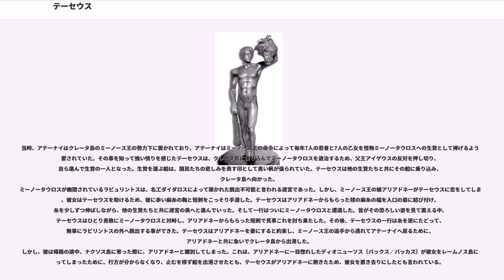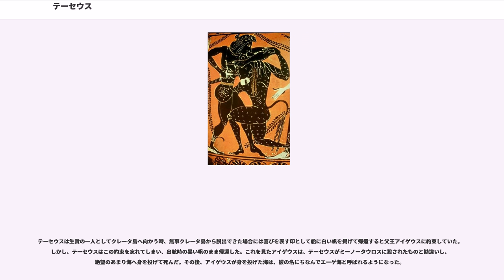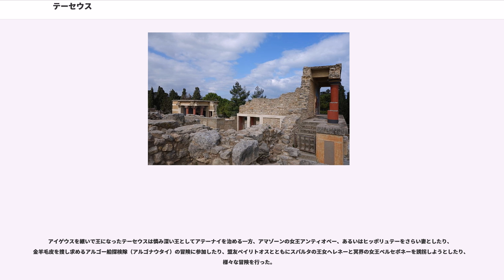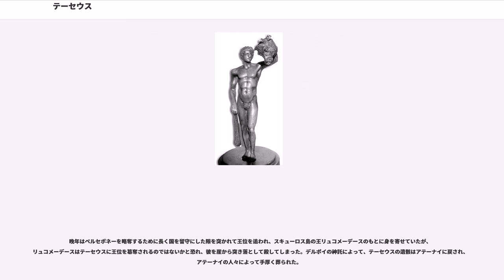テーセウス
テーセウス（）は、ギリシア神話に登場する伝説的なアテーナイの王、そして国民的英雄である。長母音を省略してテセウスとも表記される。

ミーノータウロス退治などの冒険譚で知られ、ソポクレースの『コローノスのオイディプース』では憐み深い賢知の王として描かれる。ヘーラクレースほどではないが、大岩を持ち上げるほどの怪力を誇る。プルタルコスの『英雄伝』では古代ローマの建国の父ロームルスと共に、アテーナイを建国した偉大な人物として紹介されている。

マラトンの戦いでは、アテーナイ軍の先陣に立ってペルシア軍に突っ込み、アテーナイ軍の士気を大いに高めたという伝説がある。

テーセウスはアテーナイの王アイゲウスとトロイゼーンの王女アイトラーの子とされる。海神ポセイドーンとアイトラーとの間に生まれた子であるという伝説もある。

テーセウスはトロイゼーンで育てられたが、16歳の時、アイゲウスに息子として認めさせるために、アテーナイに向かった。アテーナイには安全な海路を取ることも可能であったが、テーセウスはあえて危険な陸路を選び、道中の山賊や怪物を討ち果たした。エピダウロスではペリペーテースを、コリントス地峡ではシニスを、クロミュオーンではパイアと呼ばれた猪（クロミュオーンの猪）を、メガラではスケイローンを、エレウシースではケルキュオーンを、ヘルメウスでは山賊プロクルーステースを倒した。残虐な方法で人を殺めていたこの者達に対し、テーセウスはいずれも同じ目に遭わせて殺した。

道中、テーセウスが倒したプロクルーステースは「プロクルーステースのベッド（寝台）」（Procrustean bed）の逸話で有名である。この山賊は旅人に寝台を勧め、大きな寝台より背が小さければ、旅人の手足を無理やり引っ張ることで殺してしまった。また、小さな寝台から手足がはみ出せば、旅人の手足を切り落として殺してしまった。そこから「無理矢理、基準に一致させる」という意味になった。

アテーナイでは、アイゲウスの妻メーデイアがテーセウスを毒殺しようとしたが、テーセウスはこの陰謀から逃れ、身に着けていた剣とサンダルによって身の証しをたて、アイゲウスから息子と認められた。そして、メーデイアはアテーナイから追放された。

当時、アテーナイはクレータ島のミーノース王の勢力下に置かれており、アテーナイはミーノース王の命令によって毎年7人の若者と7人の乙女を怪物ミーノータウロスへの生贄として捧げるよう強要されていた。その事を知って強い憤りを感じたテーセウスは、クレータ島に乗り込んでミーノータウロスを退治するため、父王アイゲウスの反対を押し切り、自ら進んで生贄の一人となった。生贄を運ぶ船は、国民たちの悲しみを表す印として黒い帆が張られていた。テーセウスは他の生贄たちと共にその船に乗り込み、クレータ島へ向かった。
ミーノータウロスが幽閉されているラビュリントスは、名工ダイダロスによって築かれた脱出不可能と言われる迷宮であった。しかし、ミーノース王の娘アリアドネーがテーセウスに恋をしてしまい、彼女はテーセウスを助けるため、彼に赤い麻糸の鞠と短剣をこっそり手渡した。テーセウスはアリアドネーからもらった毬の麻糸の端を入口の扉に結び付け、糸を少しずつ伸ばしながら、他の生贄たちと共に迷宮の奥へと進んでいった。そして一行はついにミーノータウロスと遭遇した。皆がその恐ろしい姿を見て震える中、テーセウスはひとり勇敢にミーノータウロスと対峙し、アリアドネーからもらった短剣で見事これを討ち果たした。その後、テーセウスの一行は糸を逆にたどって、無事にラビリントスの外へ脱出する事ができた。テーセウスはアリアドネーを妻にすると約束し、ミーノース王の追手から逃れてアテーナイへ戻るために、アリアドネーと共に急いでクレータ島から出港した。
しかし、彼は帰路の途中、ナクソス島に寄った際に、アリアドネーと離別してしまった。これは、アリアドネーに一目惚れしたディオニューソス（バックス／バッカス）が彼女をレームノス島に攫ってしまったために、行方が分からなくなり、止むを得ず船を出港させたとも、テーセウスがアリアドネーに飽きたため、彼女を置き去りにしたとも言われている。

テーセウスは生贄の一人としてクレータ島へ向かう時、無事クレータ島から脱出できた場合には喜びを表す印として船に白い帆を掲げて帰還すると父王アイゲウスに約束していた。しかし、テーセウスはこの約束を忘れてしまい、出航時の黒い帆のまま帰還した。これを見たアイゲウスは、テ...